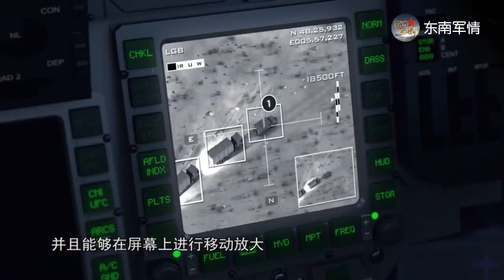《东南军情》台当局主动“被宰”是给美方交“保护费”[超清版]